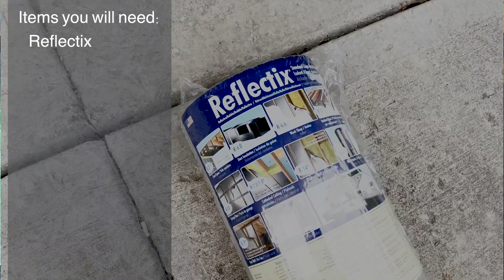How to make MAGNETIC window and fan covers for a VAN, SKOOLIE , RV, Tutorial | DIY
Step by step on how to make custom diy window and fan covers/shades. We went with magnets this time around as previously velcro degraded in the heat. Great to block out the sun, provide some extra insulation, and for privacy. Full tutorial here.

Magnets:

Small ones for cover itself

Bigger ones with adhesive for fan plastic cover

Curtain: Walmart blackout curtains we used as material in previous vans window covers

Chapters
0:00 start
0:12 Examples
0:51 What you need
1:53 Tutorial/How to
15:06 What we like
15:24 How long it took to make
15:42 Things we would change

👋🏻Hey friends!, we are Abe and Mel!👩🏼‍💻🏋🏽‍♂️ We are full time travelers exploring the United States in our Van🚐🛣

Van Conversion Specs:

2019 Ford Transit High Roof Extended
600 Watts Solar
400amp Lithium Battery
3000 Watter Inverter Charger
Queen size bed
Huge Garage space
Portable induction stovetop
35 gallons fresh water
Lots of storage